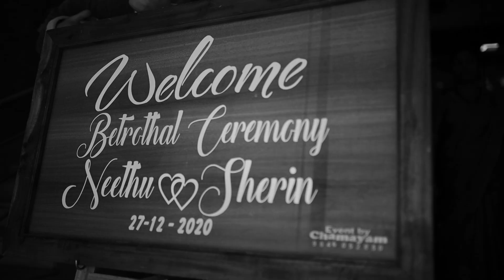betrothal teaser | NEETHU💞SHERIN